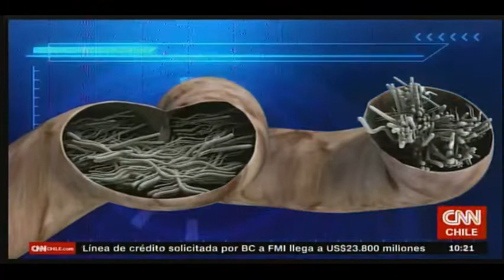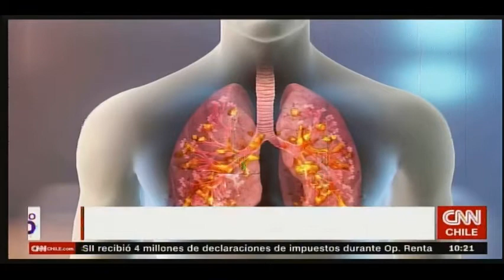DIRECCIÓN POSTGRADO FACIMED USACH - GABRIEL DE LA FUENTE EN CNN CHILE (13-05)